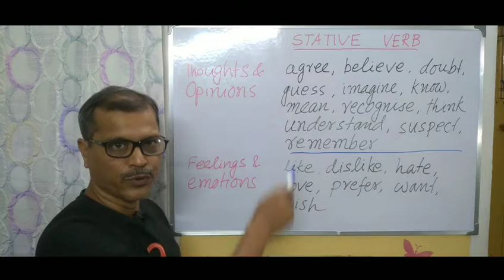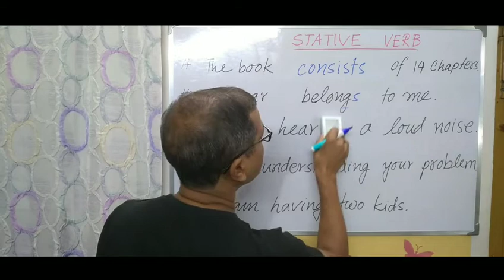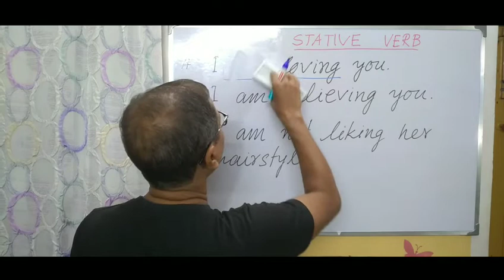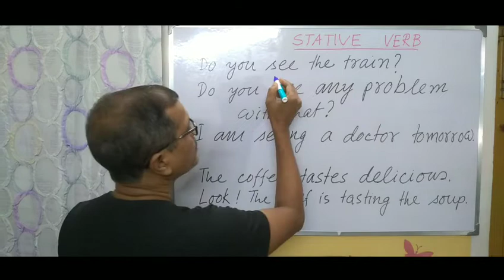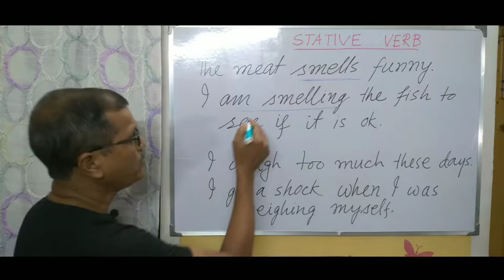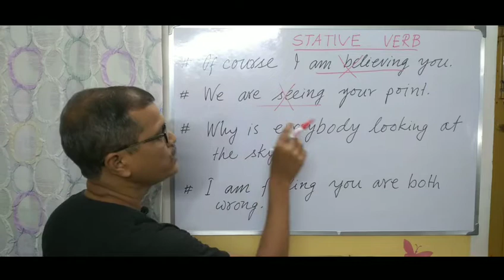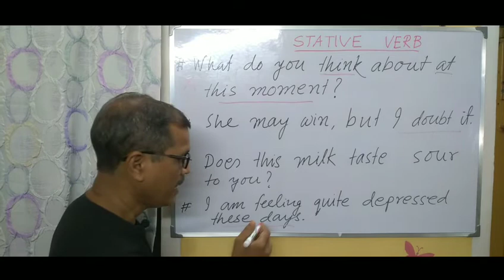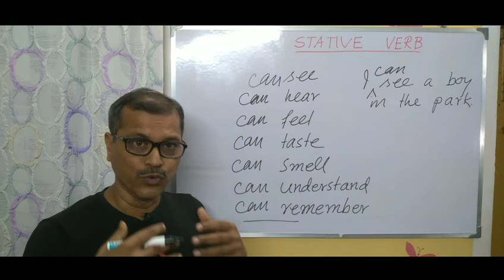WinEnglish | Stative Verbs, Errors in Present Continuous Tense (Advanced Module)| Indomitable Sitesh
Stative Verbs, Errors in Present Continuous Tense (Advanced Module)